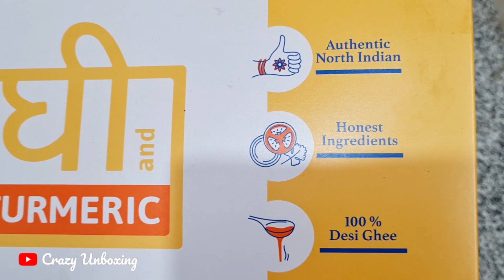Thali | Ghee and Turmeric Thali | Swiggy | Shahi Paneer | Dal Makhani | Unsponsored | Review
Thali Platter | Ghee and Turmeric Thali | Swiggy | Shahi Paneer | Dal Makhani | Review | Unsponsored Review Food # foodie